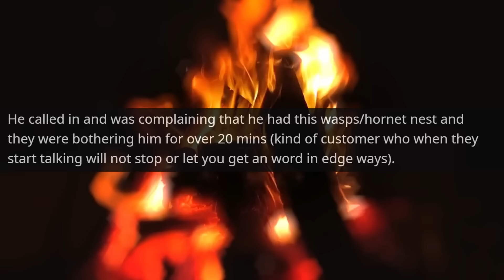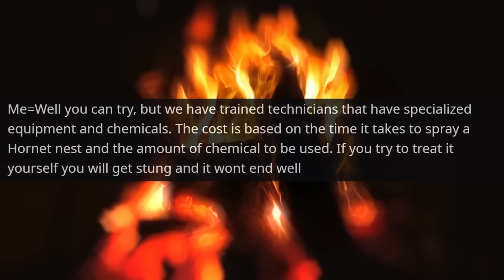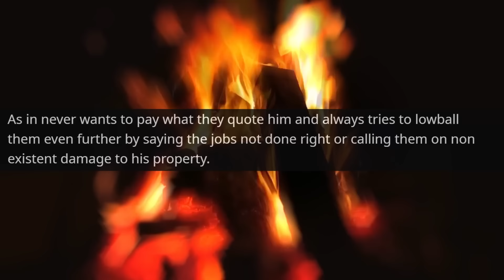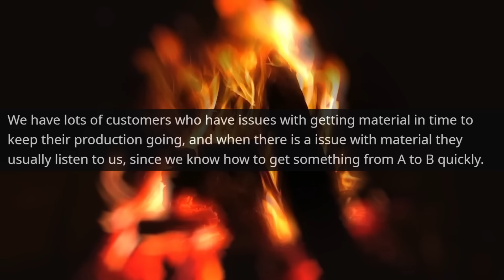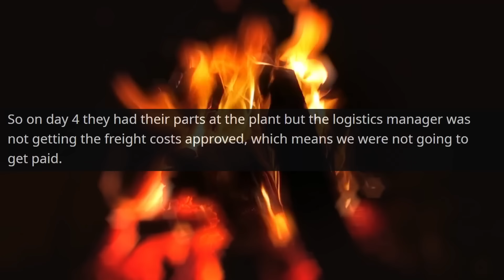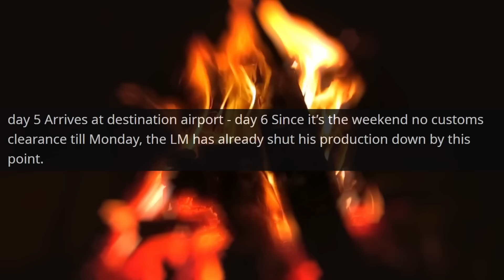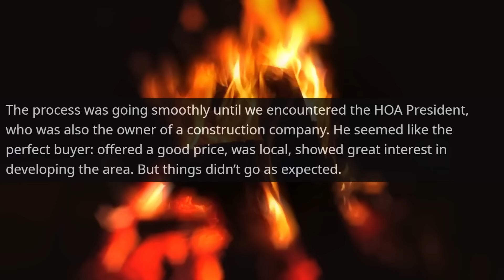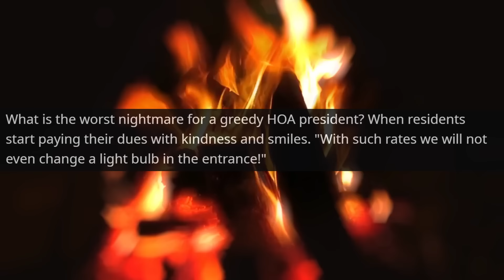HOA Head trying to build GAS STATION on My Farm Land! I'm the Owner not Member r/MaliciousCompliance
Hello,